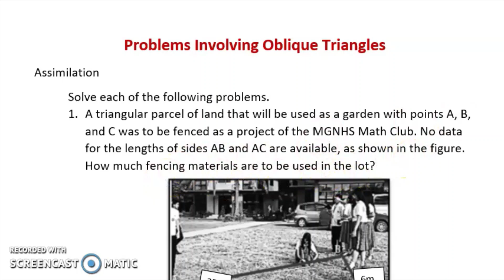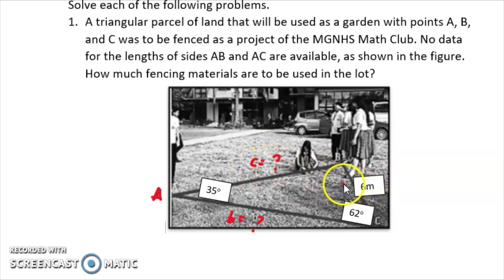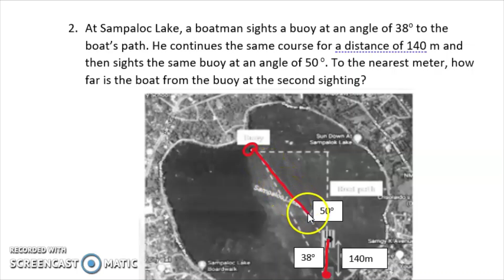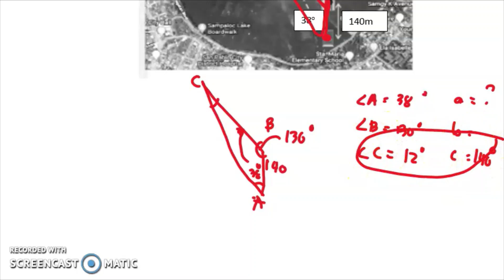Problems Involving Oblique Triangles| WEEK 8 ASSIMILATION PART 2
Problems Involving Oblique Triangles
ASSIMILATION
Solve each of the following problems.
1. A triangular parcel of land that will be used as a garden with points A, B, and C was to be fenced as a project of the SJNHS Science Club. No data for the lengths of sides AB and AC are available, as shown in the figure. How much fencing materials are to be used in the lot?
2. At Sampaloc Lake, a boatman sights a buoy at an angle of 28 to the boat’s path. He continues on the same course for a distance of 150 m and then sights the same buoy at an angle of 40. To the nearest meter, how far is the boat from the buoy at the second sighting?
3. If a hiker travels at an average speed of 2.5 mi/h, how long will it take him to travel
from the cave to the waterfall? Round to the nearest tenth of an hour.
(Distance = Rate x Time)

Happy Learning!